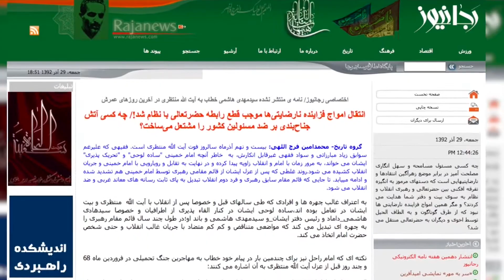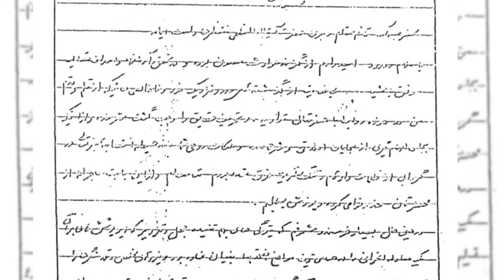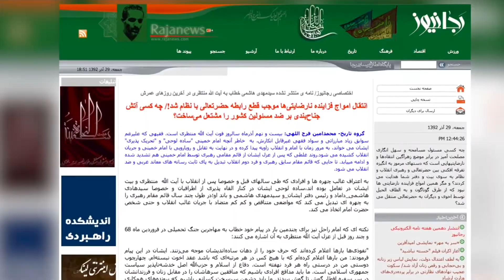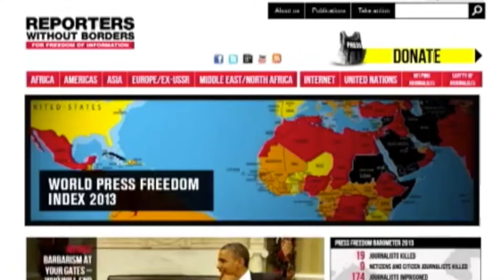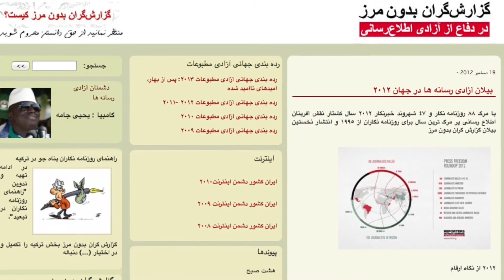Raha TV | در یک نگاه - Dar Yek Negah 23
در یک نگاه